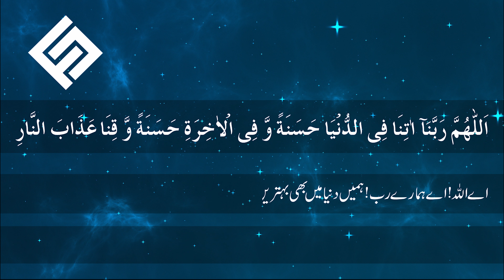Islamic Dua for Kids || Bhalai ki Dua || Urdu || Hindi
Short animated cartoon on Bhalai ki Dua with Arabic Talafoz for kids.
A Little Practice for Learning Dua's to Muslim Children.